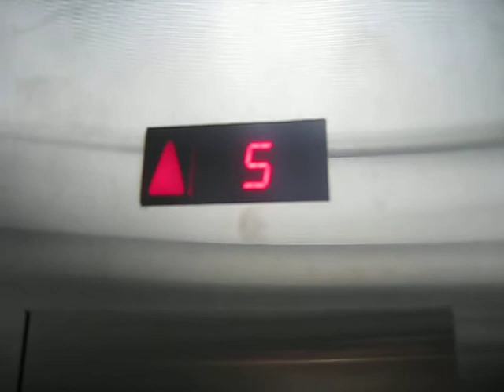Schindler 330A Concourse Elevator at Oakridge Station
Riding the nice elevator at Oakridge Station Canada Line.

As part of the Oakridge Park Redevelopment, the station entrance is going to be rebuilt and elevator is going to be replaced with a new one according to DailyHive.